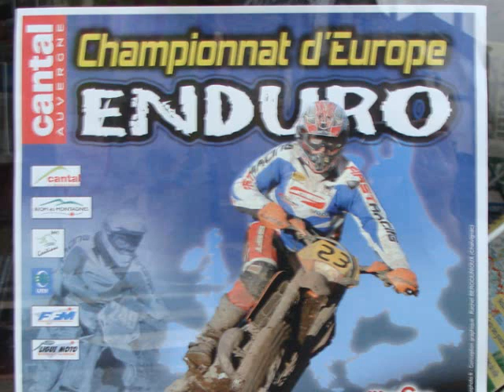Enduro Riom-es-Montagnes 2009 Cross Test Part2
Daihatsu European Enduro Championship 2009, Round 1 Riom-es-Montagnes (France), 11 + 12 April
Highlights from Cross Test Les Mazets, Senior Classes, Day1 Laps 2 + 3